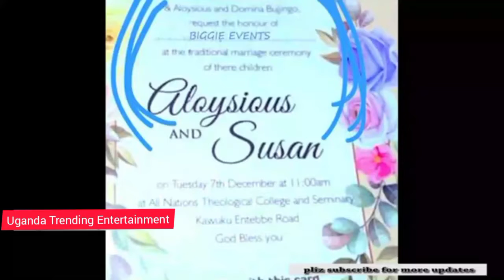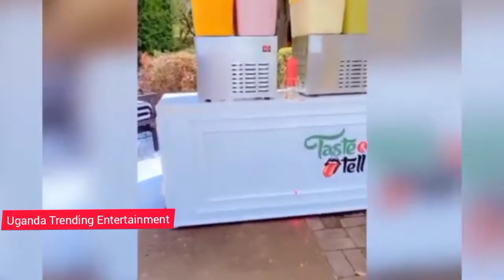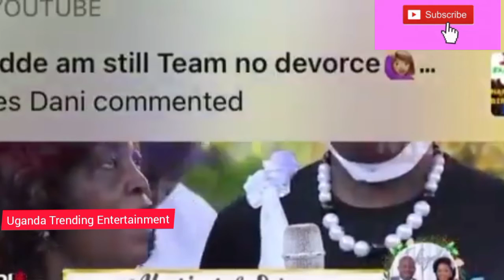Susan Makula & Pr Bugingo Introduction was attended by Prominent Pastors and Celebrities